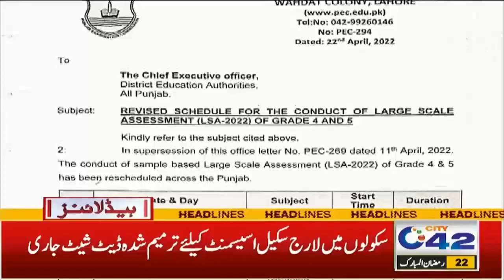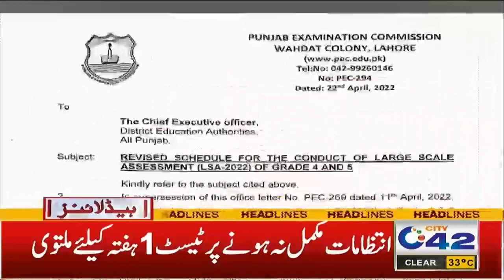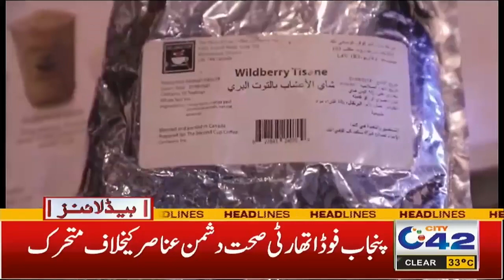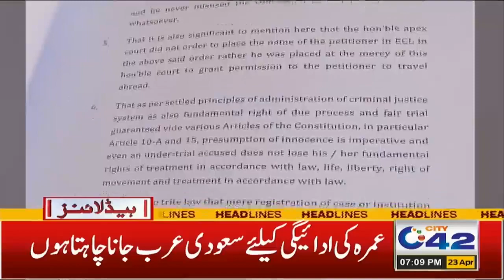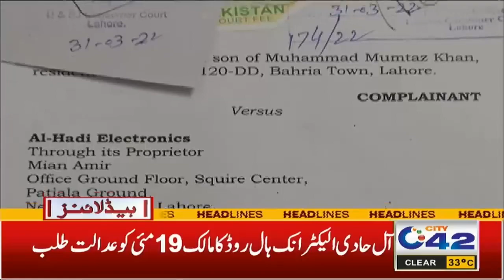New CM Punjab Hamza Shehbaz Oath | Governor Punjab In Hospital | 7pm News Headlines | 23 April 2022